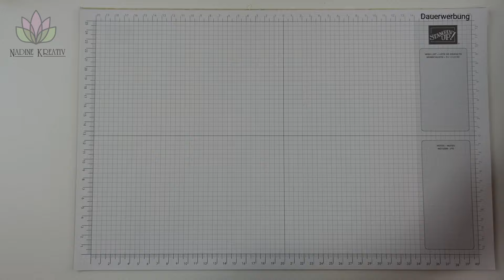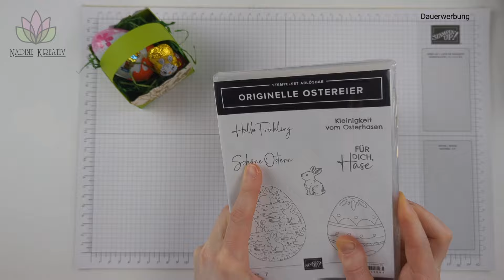Schnelles Osterkörbchen "Glanzvolle Natur" - Stampin' Up! Verpackung basteln zu Ostern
In diesem Video zeige ich dir, wie du ein schnelles und einfaches Osterkörbchen basteln kannst. Hierfür habe ich vor allem das Produktpaket "Originelle Ostereier" und das besondere Designerpapier "Glanzvolle Natur" von Stampin' Up! verwendet.

Melde dich gerne bei mir, wenn du Fragen hast oder aktuelle Bastelartikel von Stampin' Up! bestellen möchtest. Ich helfe dir gerne!